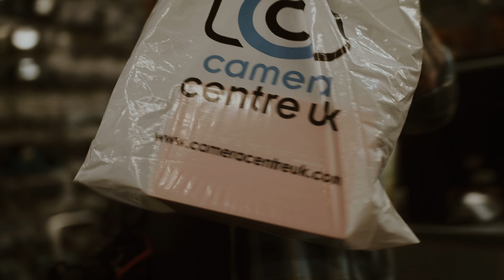What’s Your Next Camera?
Here at Camera Centre UK we pride ourselves on our expertise and understanding of photo, video, and everything creative! for your next photographic purchase!

00:00 What's your next camera?
00:10 Check out Camera Centre UK
00:20 For anything camera go to Camera Centre UK